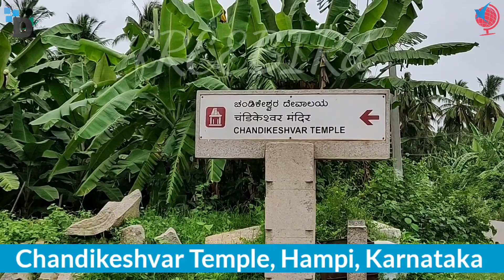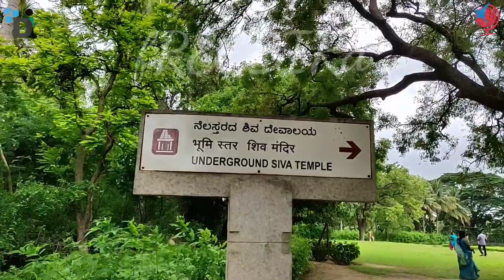Chandikeshvar|Underground Shiva|Temples|Hampi|Historical Monument